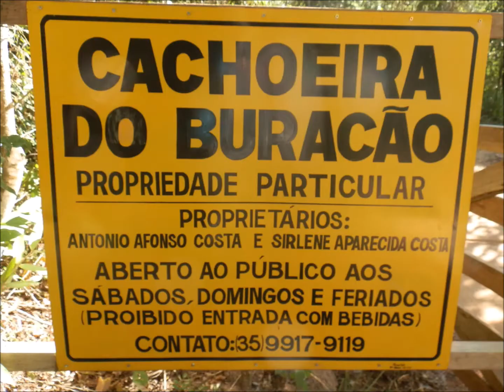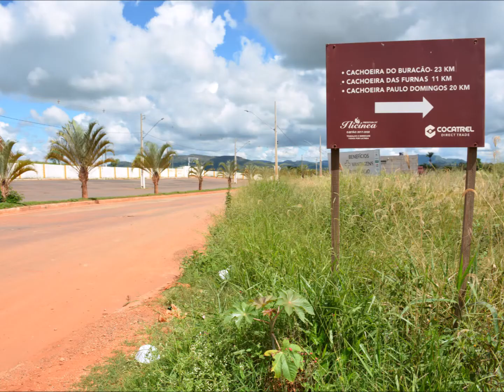Primeira & segunda quedas-d'água - Vale do Córrego d'Anta: Ilicínea MG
Neste vídeo procuro contemplar apenas a primeira e a segunda quedas-d’água, vale do Córrego d’Anta, Parque Ecológico Municipal Cachoeiras do Buracão.

        Este parque municipal localiza-se no entorno do Parque Estadual Serra da Boa Esperança - PESB. Integra a “Zona de amortecimento (ZA)." Uma região privilegiada pela sua beleza cênica e pela qualidade das águas que vertem dos campos rupestres.

       Constitui uma rota para o "Turismo contemplativo" - que possibilita a visitação ao Parque Ecológico Municipal Cachoeiras do Buracão e a visualização do Parque Estadual Serra da Boa Esperança – PESB, um referencial para visitante que desce o vale do Córrego d’Anta.

        A propriedades, é particular, que antecede os limites do Parque Ecológico Municipal Cachoeiras do Buracão, ou seja, o entorno do bar. O poder público pouco investe em infraestrutura no parque municipal.  Desconheço, a questão de delimitação dos limites e a regularização fundiária, assim como onde inicia o que é particular e o público.

         Parque Ecológico Municipal Cachoeiras do Buracão é uma Unidade de Conservação (UC) de uso sustentável que tem como objetivo conservar amostras dos ecossistemas naturais, propiciar a preservação dos recursos hídricos e manter as áreas de campos e matas de galeria, promovendo a sustentabilidade ambiental manutenção das espécies nativas, como os candeia, arnicas, Amaryllis e orquídeas.